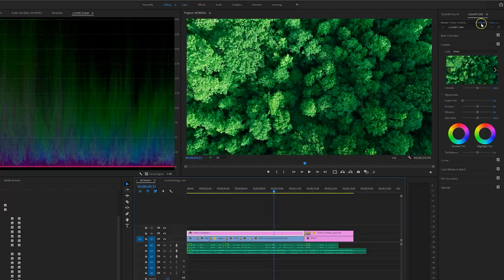Learn Adobe, Film, & Digital Media with Shann0n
✔️Learn the Adobe Creative Suite
✔️Get filmmaking tips
✔️Watch film reviews

If you want to me to teach you personally, check out my Video Editing course